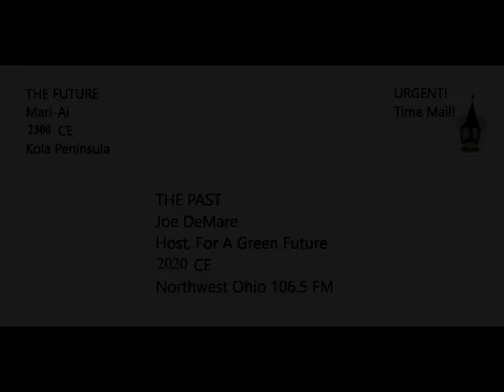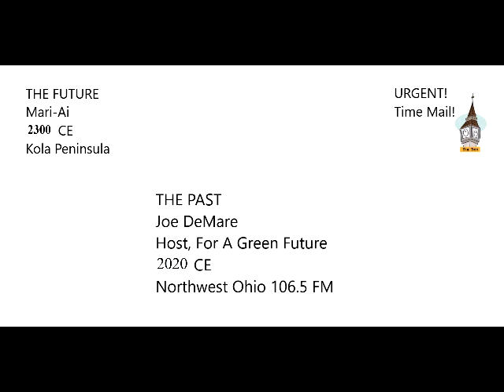For A Green Future "Radium Girls!" 122720 Episode 103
Joe DeMare finds part of a bluefin tuna on the shores of Massachusetts. Next he interviews Lydia Dean Pilcher and Ginny Mohler, co-directors of the new move "Radium Girls." Rebecca Wood tells us the real story about reindeer. Good and bad environmental news, the very last Letter From the Future, and more!